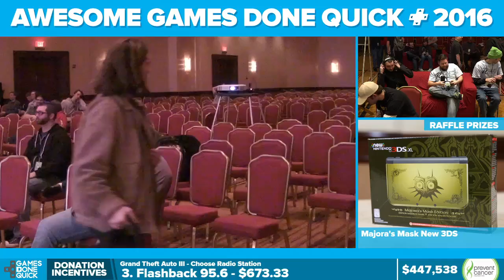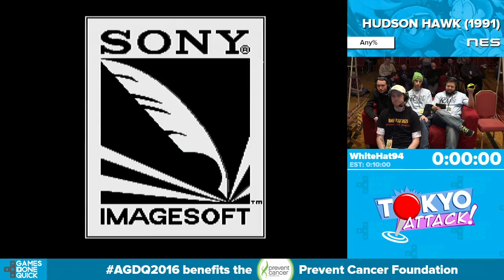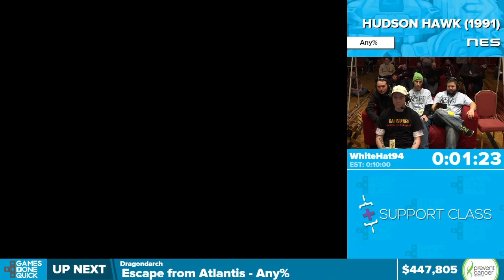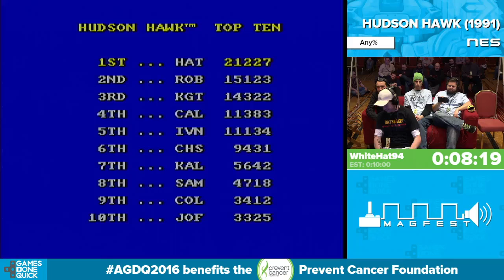Hudson Hawk by WhiteHat94 in 8:19 - Awesome Games Done Quick 2016 - Part 96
This is a speedrun of Hudson Hawk by WhiteHat94 from Awesome Games Done Quick 2016. The run starts at 3:26.